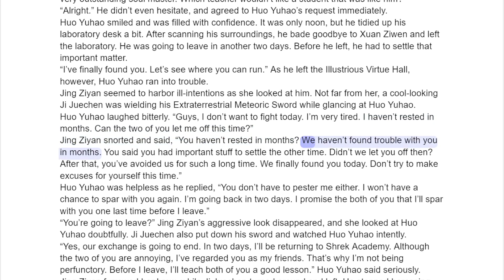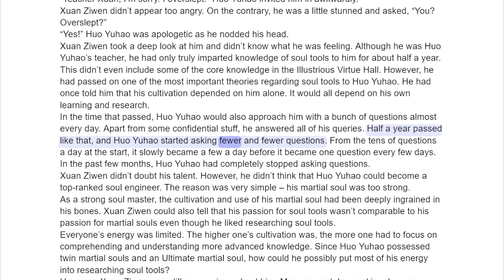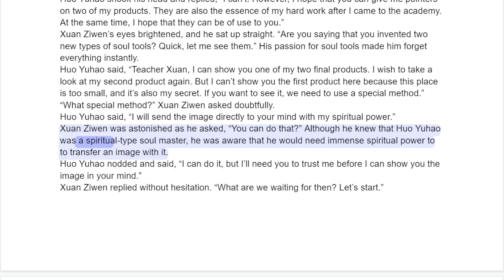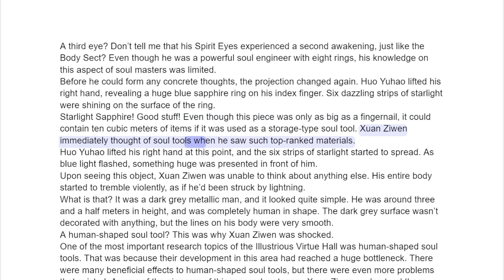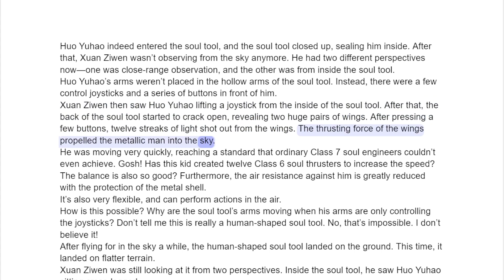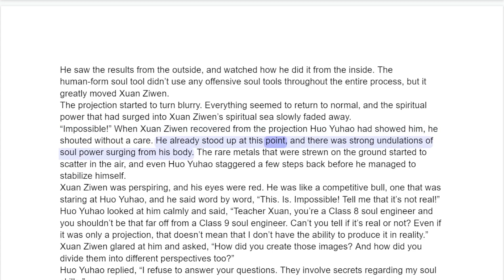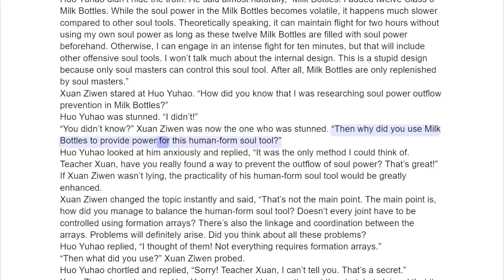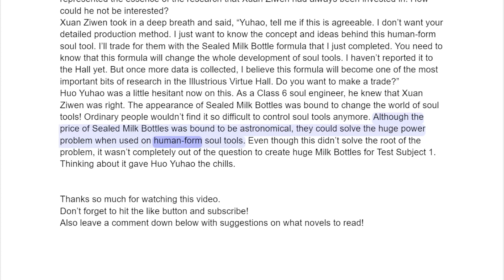Soul Land 2 Chapter 202 Human shaped Soul Tool